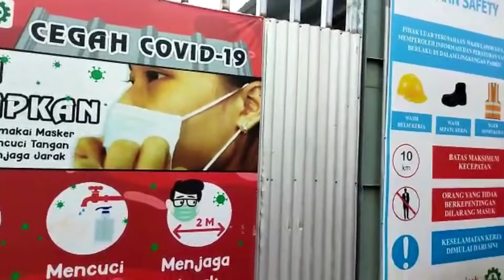WOW PERUSAHAAN ATAP TERTUA DI INDONESIA! SUMBER MESIN DUNIA VISIT KE PT UTOMODECK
Disini Sumber Mesin Dunia Melakukan Pengecekkan  Mesin-Mesin Roll Forming Baja Ringan Milik PT Utomodeck yang akan diminta maintenance oleh tim kami, Semoga Deal ya, Doakan ya Teman-teman.

Sumber Mesin Dunia PUSATNYA Pembuatan Mesin Industri Untuk Usaha.
Melayani Berbagai Macam Mesin Industri Untuk Usaha Made in Indonesia Serta Maintenance Mesin Roll Forming Baja Ringan.
Menjaga Kualitas Produk, Harga Terbaik, GARANSI, dan Tentunya DISKON setiap Hari Selalu ADA BUAT ANDA.
Selain Produksi dan Menjual, Kami juga membuka kesempatan buat Temen-temen yang ingin Menjadi Reseller Kami.
HUBUNGI segera.

Terima Kasih
Semoga Dilancarkan, Dimudahkan, Dilapangkan, Disukseskan, Dan Diberkahi